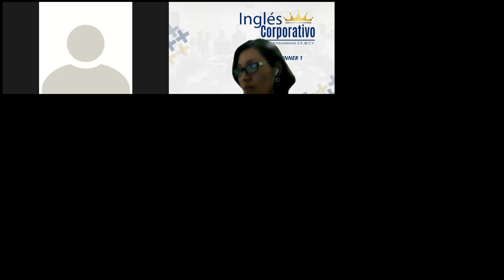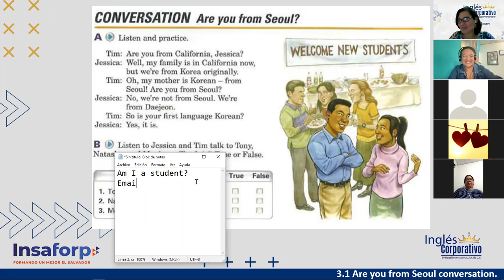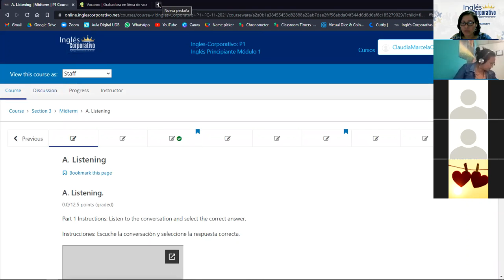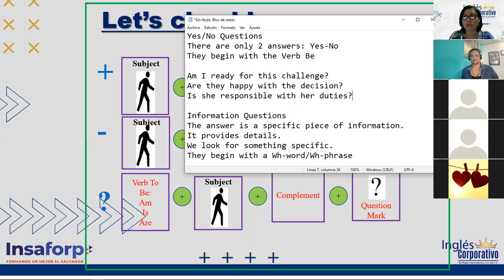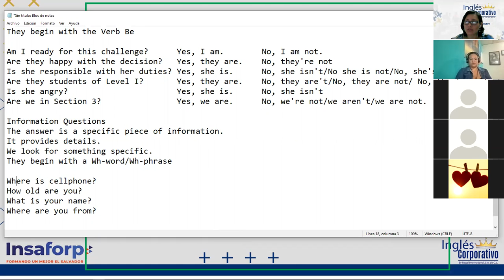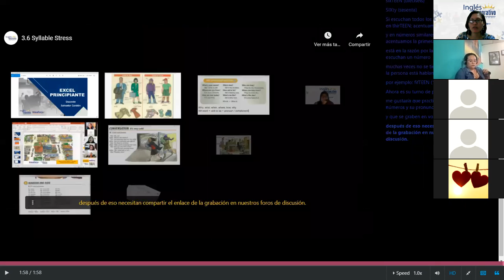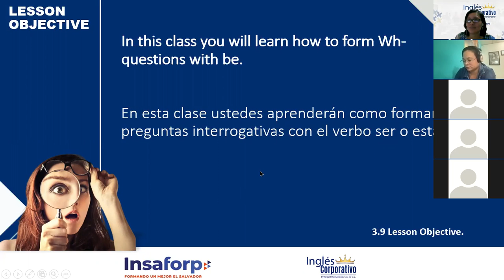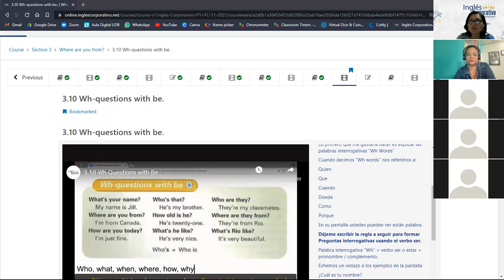Inglés Corporativo-Session 7-P1-01-8-9-PM-11-21-Questions-Word Stress-Nov 15th